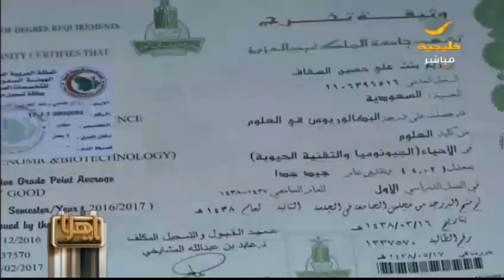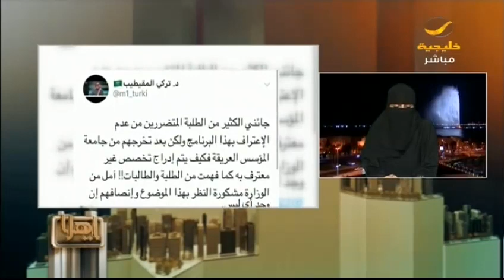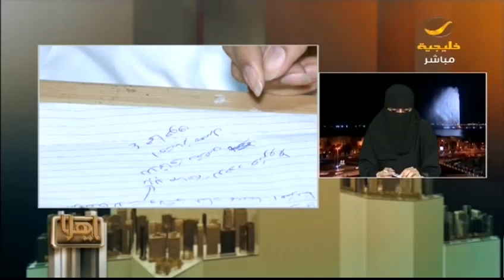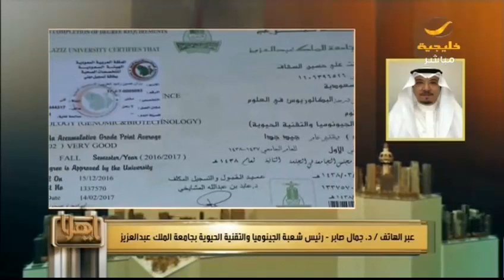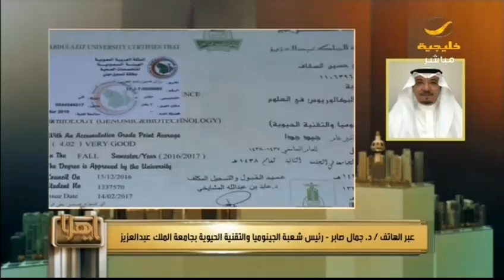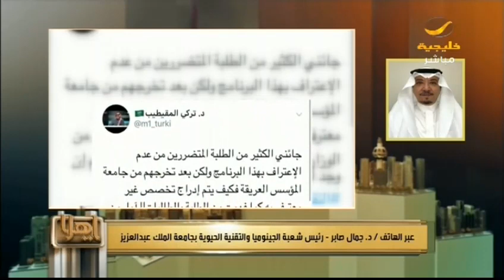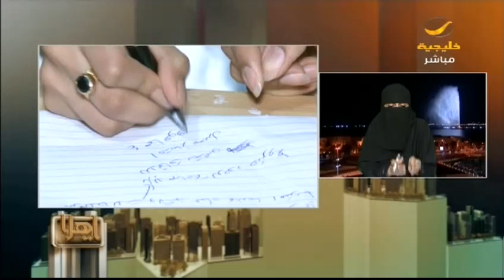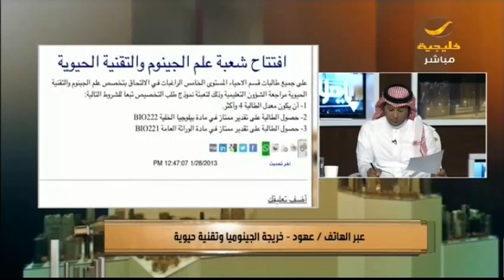خريجو تخصص الجينوميا والتقنية الحيوية يروون فصولا من تجاهل التخصص وانعدام فرص التوظيف